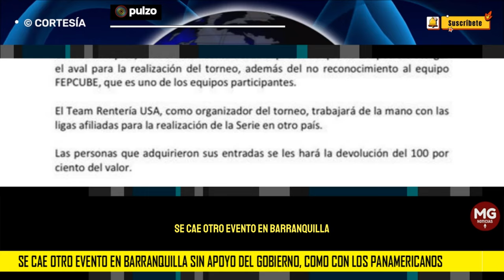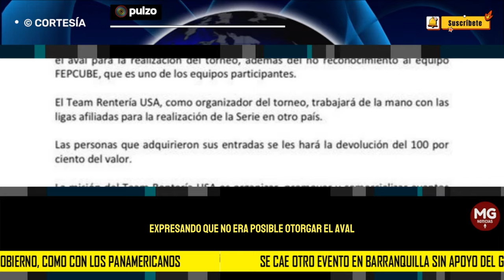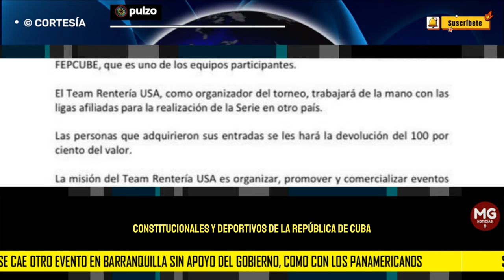MALAS NOTICIAS ❌ SE CAE OTRO EVENTO EN BARRANQUILLA SIN APOYO DEL GOBIERNO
Después de que la negligencia del Gobierno le costara a la ciudad la sede de los Juegos Panamericanos, este martes se confirmó la cancelación de otro evento que se llevaría a cabo allí por falta de apoyo: la Serie Intercontinental de Béisbol.
PULZO